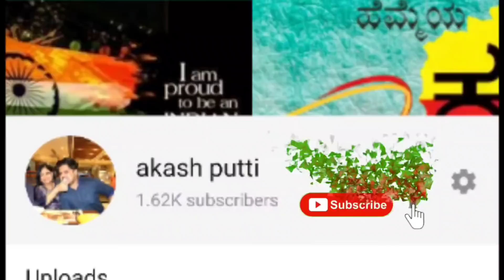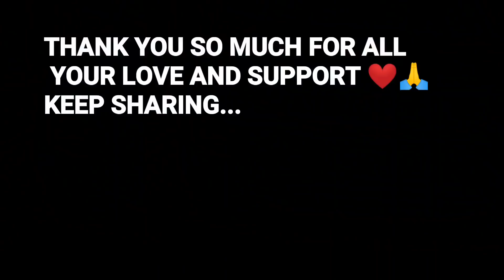Namma mukta silent idru Kuda call Alli matra tumba ne violent 😱 | Kannada Vlog 26| Akash Putti